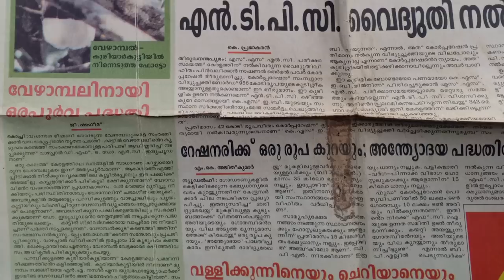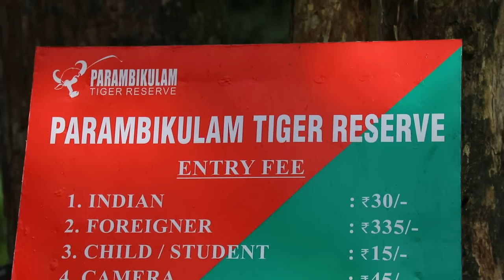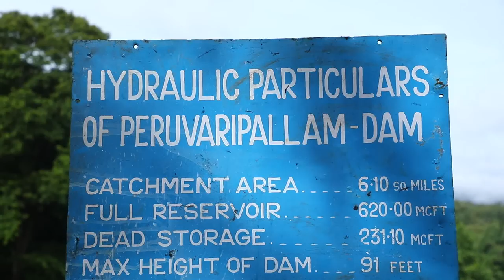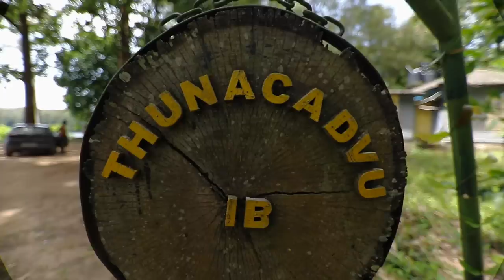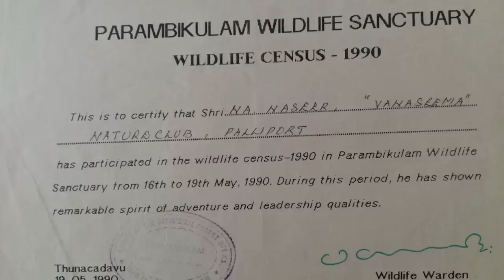LIVE WITH NA NASEER PARAMBIKULAM TIGER RESERVE / PART 1 / VLOG 27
പറമ്പിക്കുളം  കടുവ സങ്കേതത്തിലേക്കുള്ള  യാത്രയുടെ ഒന്നാം ഭാഗം...